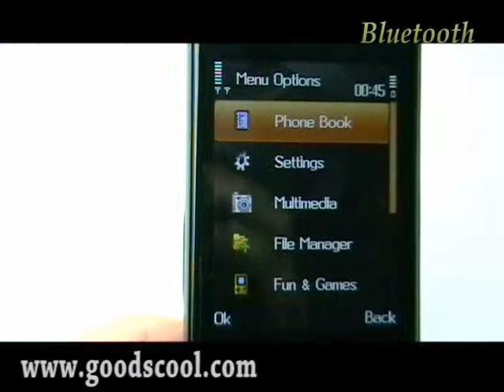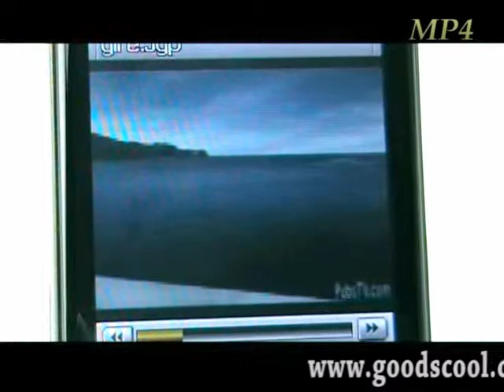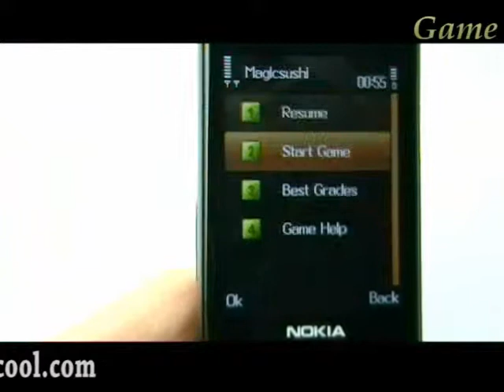RPHO234-QUAD-From Rihey Co.,Ltd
Quad band-Dual cards dual standby-FM-5.0Megapixels-2.6 inch QVGA screen-E-book-Voice Record-Mobile Phone